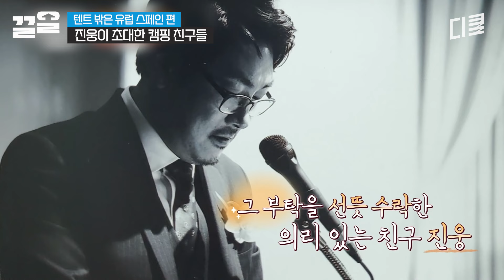어디다 대고 엄지 손가락질(?)이야💥 모이자마자 (사랑 가득) 대환장케미 선보이는 텐밖즈♥ | 텐트밖은유럽스페인편